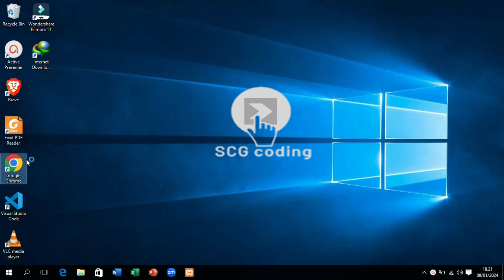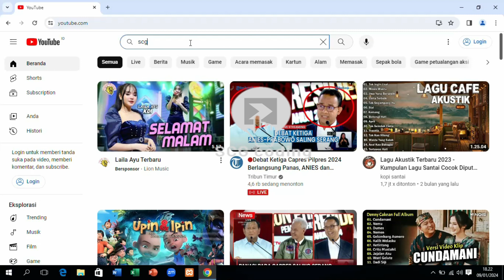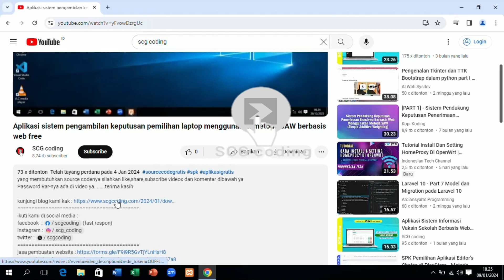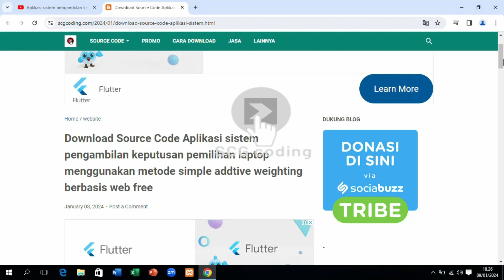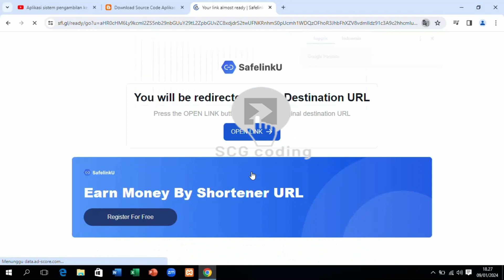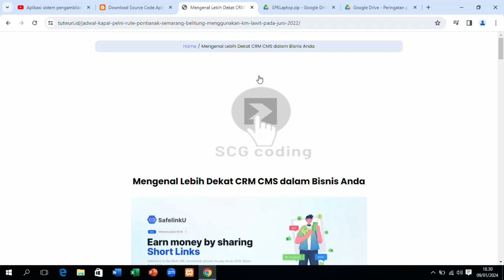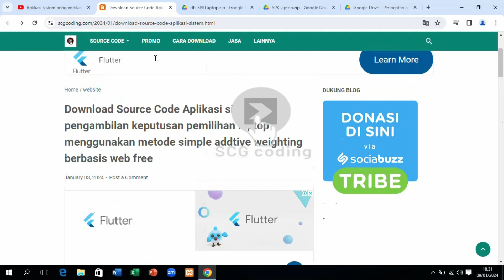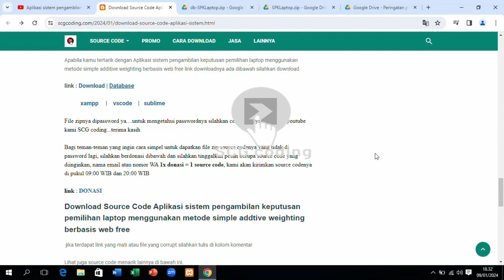Tutorial Download Source Code Aplikasi di SCG coding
Berikut video tutorial untuk mendownload source code di SCG coding

izin menyampaikan kakak-kakak sekalian sedikit informasi untuk update video source code SCG coding yang lengkap itu ada di fanspage facebook SCG coding